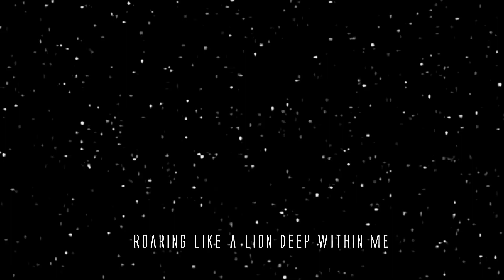Stefan & Elena | I love you (1x01-8x16)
After watching episode 8x16 I was so heartbroken. I love the first seasons from tvd the most. Simply because the love between Stefan and Elena was so powerful... I still wished they'd end up together but since he died that wasn't possible. Stefan deserved so much better than this. I wanted to make a vid about the strong love between Stefan and Elena. So strong that he even gave up his own life for her. What did you think about the finale?

Song: Heaven knows by Hillsong United
Program: Sony Vegas Pro 13
Fandom: The Vampire Diaries